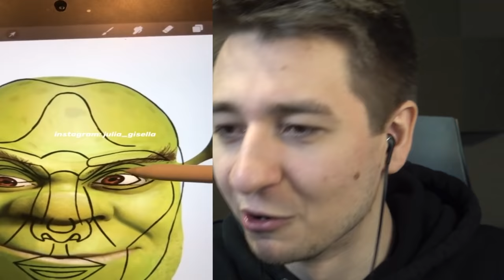Video Che Mi Fanno Dubitare Nella Sanità Dell'Essere Umano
Montaggio: @GuberVEVO  , Ratorix